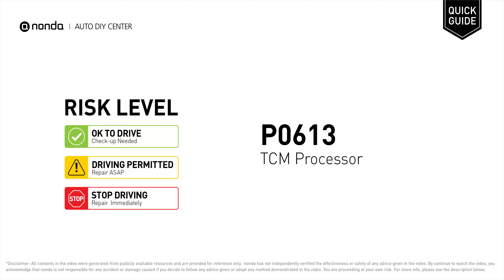What is P0613 Engine Code [Quick Guide]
Claim your FREE engine code eraser

Engine Code P0613: TCM Processor
It means the PCM has detected that the transmission control module system is not working correctly.
Replace the transmission control module.

Risk Level:
STOP DRIVING
Repair Immediately